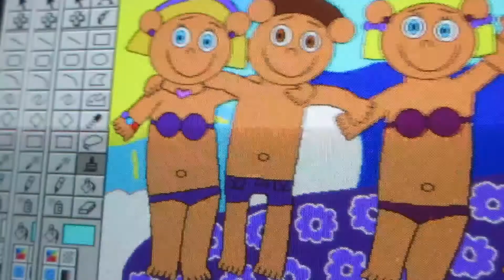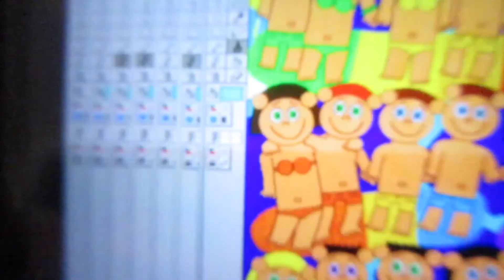"The 3 Brothers and Friends: Beach Summer Vacation" (Surfing-Part 1 of 2)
Here is the newest video for "The 3 Brothers: Series", this time "The 3 Brothers" twin brothers, Tim and Tom and other brother Jason, and their friends (from "The 3 Brothers: A Camping We Will Go!",) plus new friends in this video, going to the beach surfing.  A montage shows and follows the clips of "The 3 Brothers" and friends having the surfing roller coaster ride of their lives.  (Russell from "Disney Pixar UP" who was in "The 3 Brothers: A Camping We Will Go!", is not in this video,  hope you enjoy Part 1, as well as the next part next.

Songs/Music in Montage
0:09 "Elevator" (from David O'Brien (from ANW11S5-Comedy, Pure Cheese) (before Montage)
1:57 "Firework" (from Katy Perry)
5:47 "Happy Fun Sub" (from "Spy Fox in Dry Cereal")
6:32 "We Go Together" (from "Grease" (1979) and "The Secret Life of Pets" (2016 film)
7:56 "Intro and Menu" (from "Freddi Fish and Luther's Maze Madness")